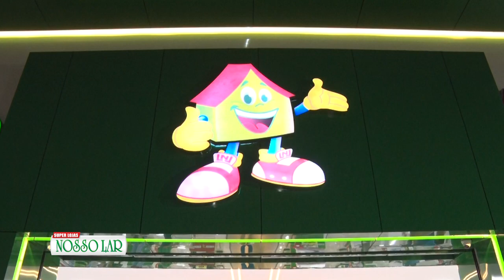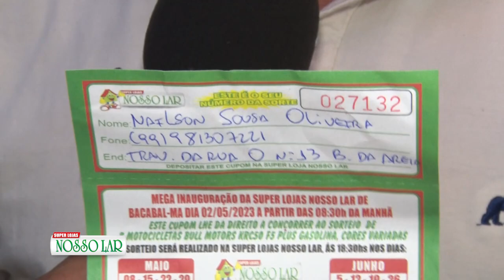MAT MERCHAN NOSSO LAR SORTEIO DE MOTO 16 05 23